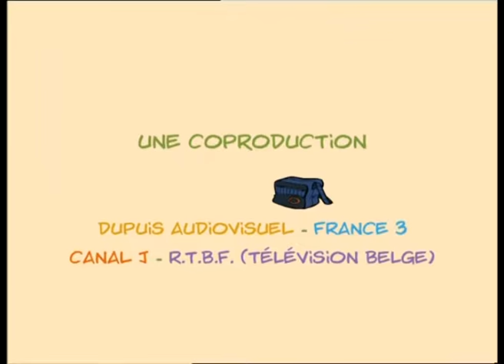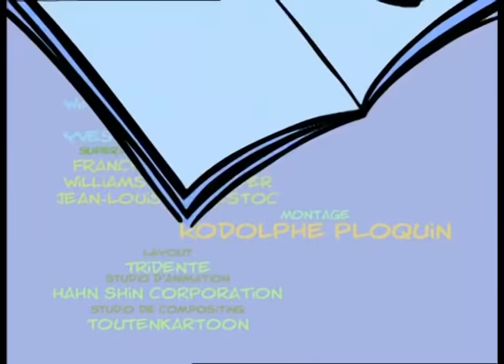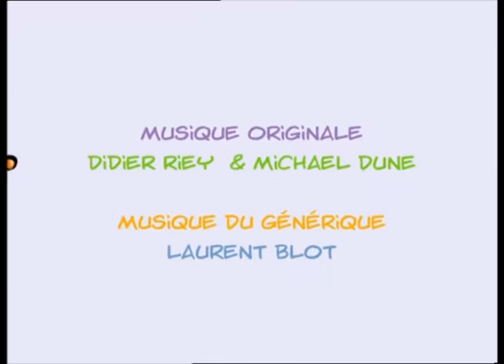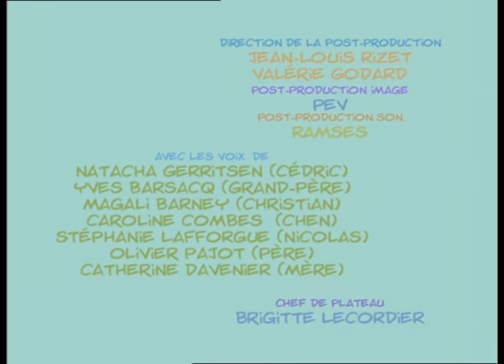Cédric - 30min - Nouvelle Compilation #18